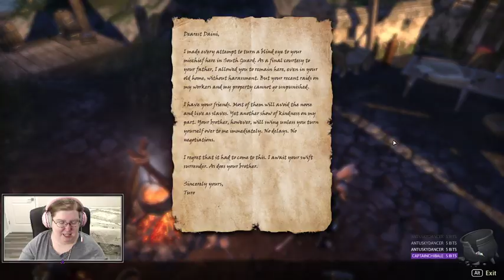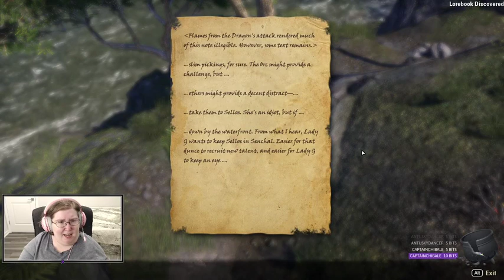Of Dragons, Imperials, and Khajiit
The Elder Scrolls Online is the property of ZeniMax Online Studios and Bethesda